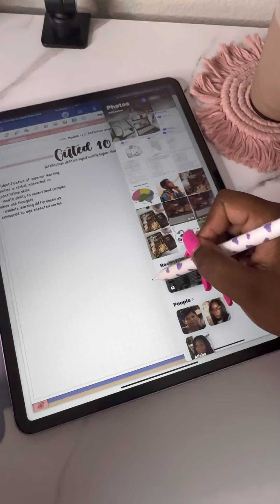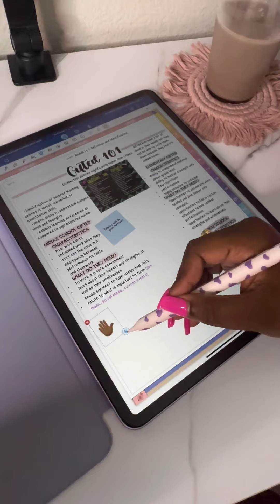iPad Notes | Digital Note-taking asmr Goodnotes 🔊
ASMR Digital Note-taking on iPad 🔊

I’m taking notes in the app Goodnotes and using The Capable Portrait Digital Notebook that can be found on my website or in my Etsy shop 🔗

Fonts used:
-DGPNotes (found on my website or Etsy shop)
-Muthiara (dafont)

Follow to learn how to start using your iPad as a notebook 🩷

You can find my Digital Planning shop, amazon finds, and etsy finds using the link on my channel ✨🥰